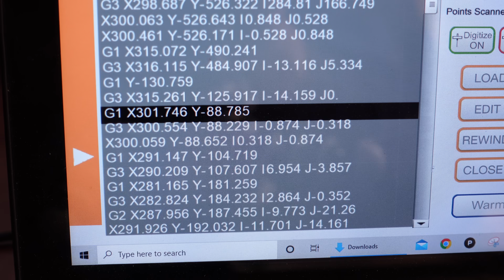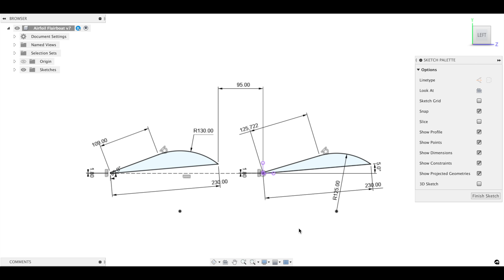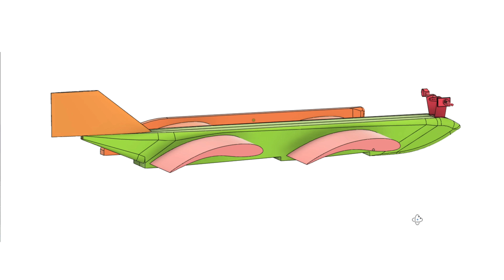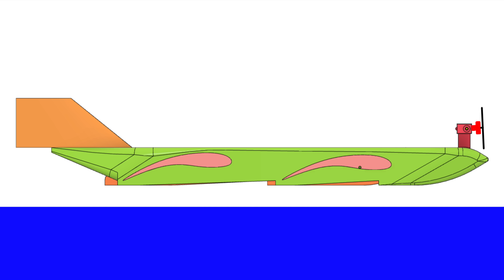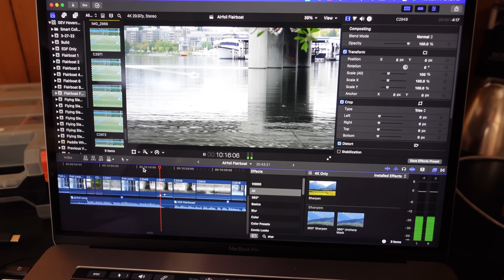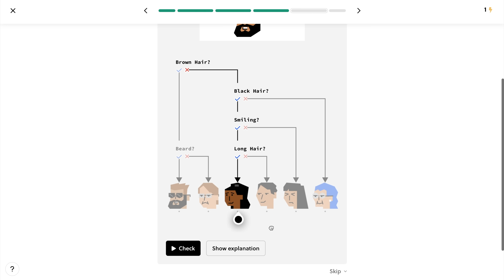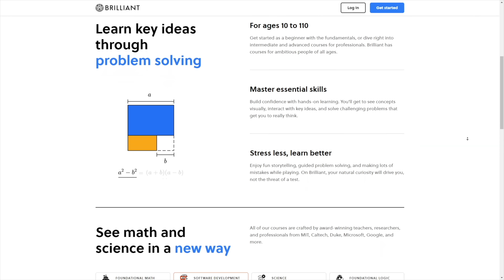Worlds First R/C Airfoil Flairboat